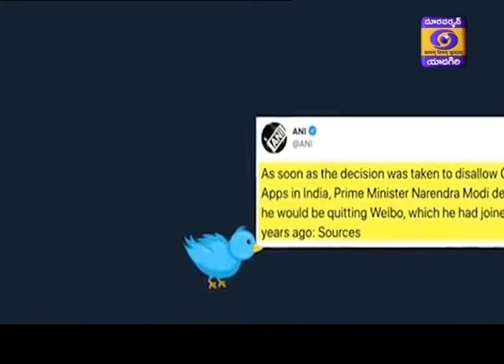Telugu News || Dt 02-07-2020, 19:00 Hrs